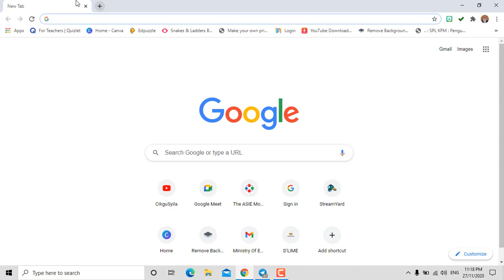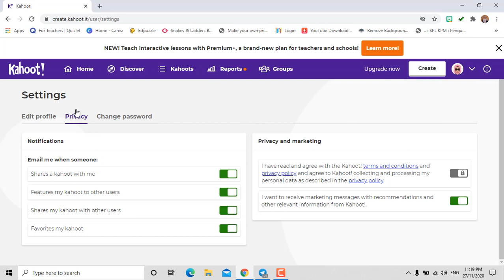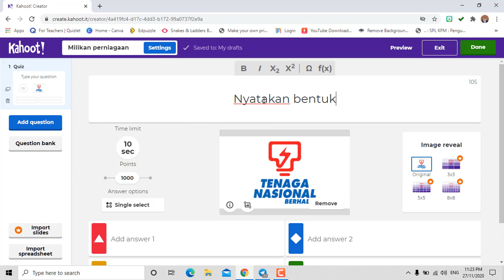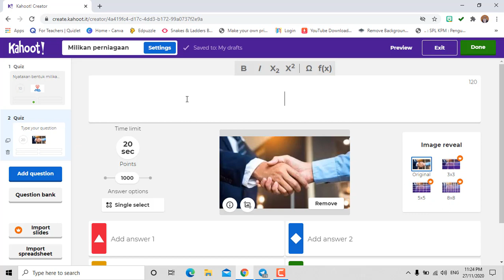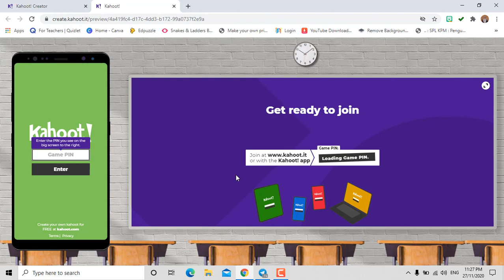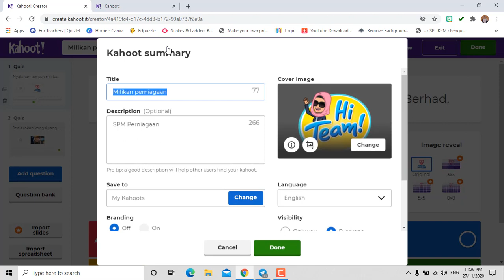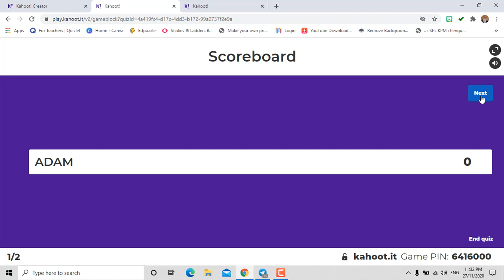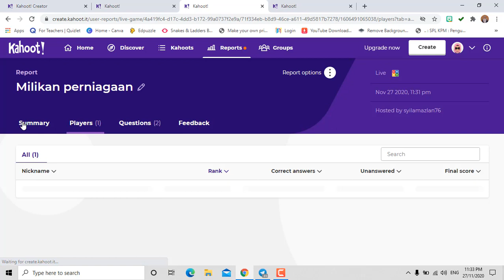Jom cuba Kahoot pula, mudah je :)